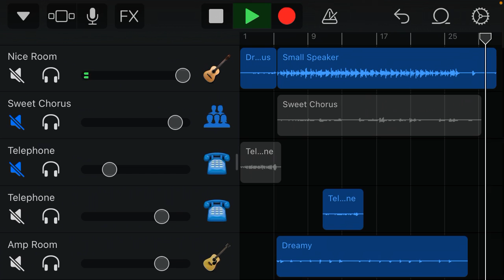PROJEKT_04 When She Cries [FINALIZED] Instrumental